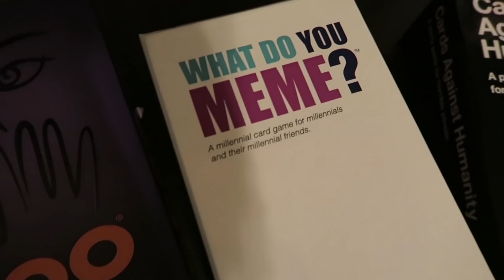IT'S MY BIRTHDAY! | BIRTHDAY VLOG | White Coat Chronicles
I'm Precious, a second year medical student documenting my experience through this crazy journey. Along the way, I hope to provide advice to pre-med students and motivation to any student pursing a career in the medical field.

2nd Year Study Resources:
First Aid for USMLE STEP 1
Rapid Review Pathology
Clinical Microbiology Made Ridiculously Simple
BRS Physiology
Sketchy Medical